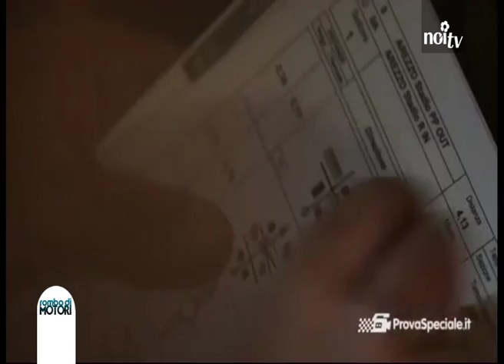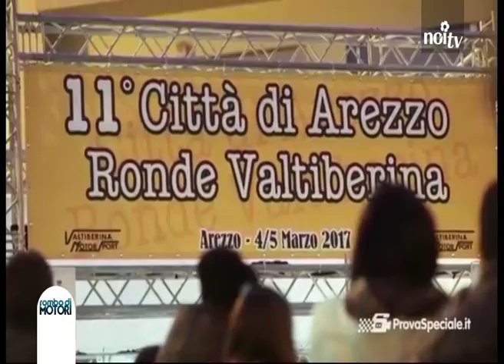Rombo di Motori / ospiti Ciucci e Martinelli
MOTORI - Ospiti della 27esima puntata stagionale il pilota barghigiano Stefano Martinelli, attuale leader del Suzuki Rally Trophy e il navigatore lucchese Giacomo Ciucci, secondo domenica scorsa al 7° rally internazionale Lirenas, prima prova dell'IRC Cup.---

NoiTv